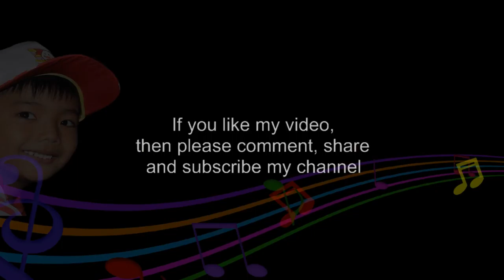HICKORY DICKORY DOCK - CHILDREN SONG